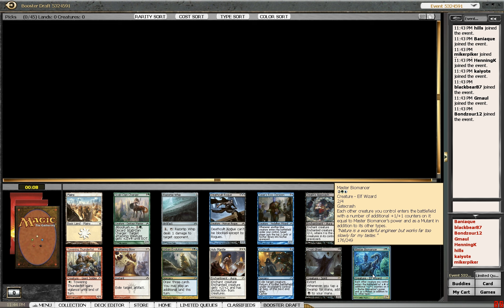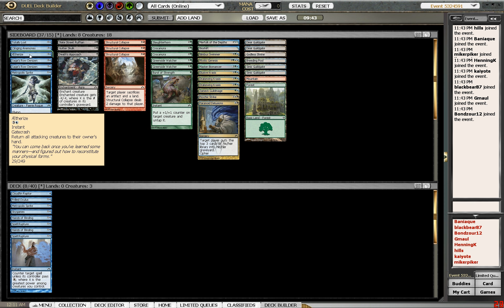Magic Online - 007 - Draft #3 Gatecrash Teil 1/3 - Deutsch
Ich versuche mich mal wieder an Drafts. Gerne Kommentare dazu. Der Draft ist schon ein bisschen älter und ich habe schon zu hören bekommen wie und was ich da falsch gepickt habe. Aber Eure Meinung würde mich natürlich auch interessieren.